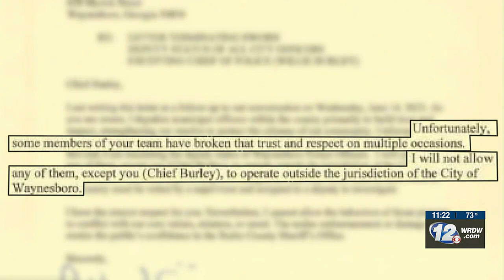Waynesboro cops stripped of Burke County deputy status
The Burke County sheriff has rescinded the deputy status of all the officers in the Waynesboro Police Department except for the police chief.